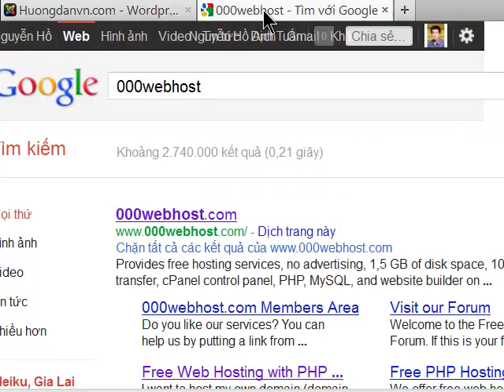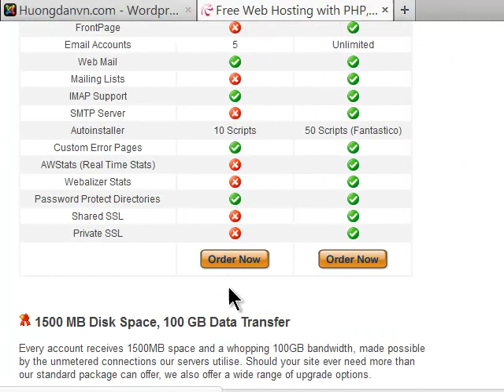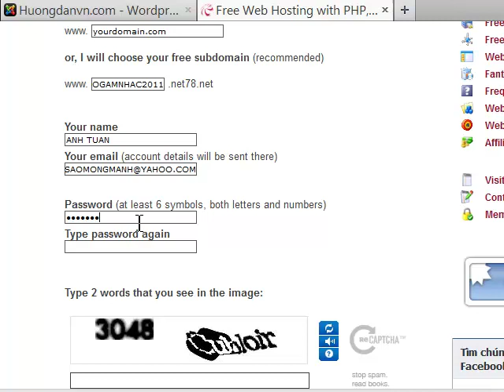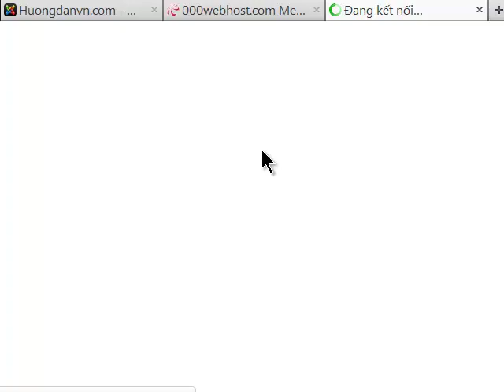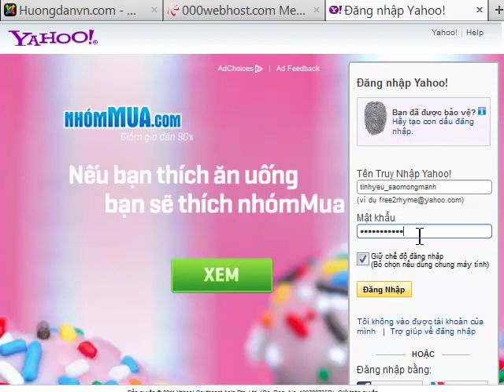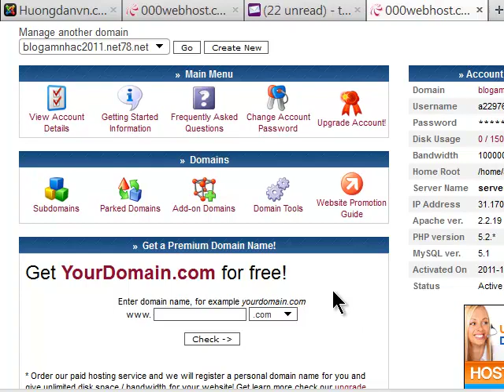Hướng Dẫn Tạo Hosting miễn phí 000webhost